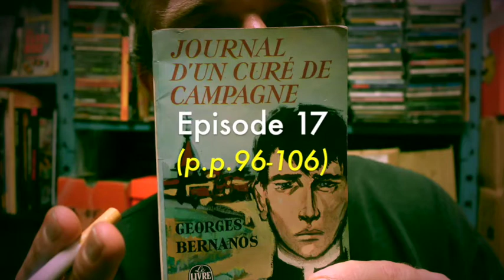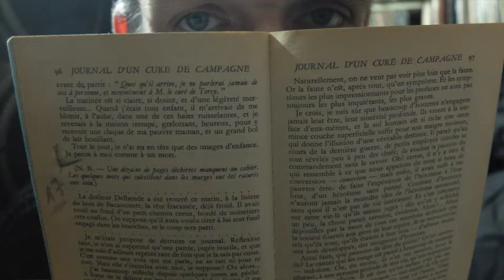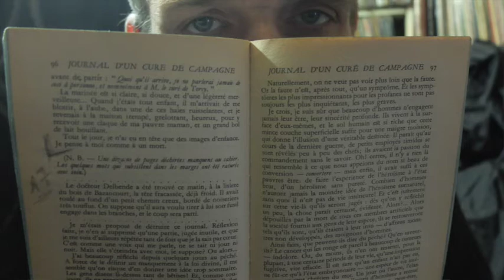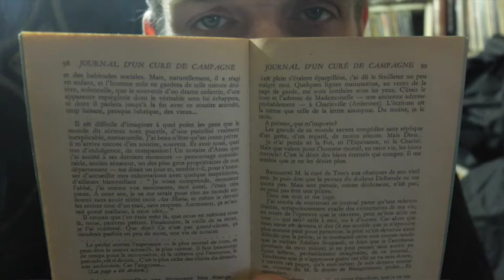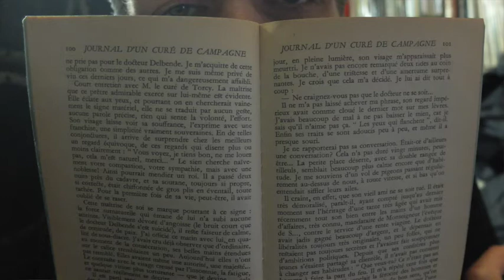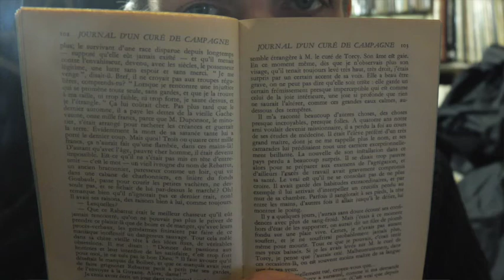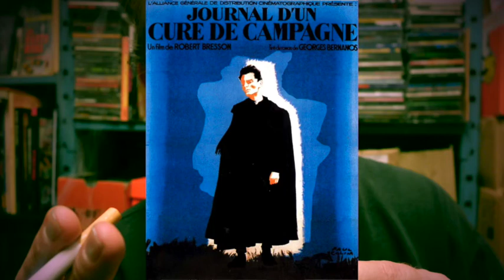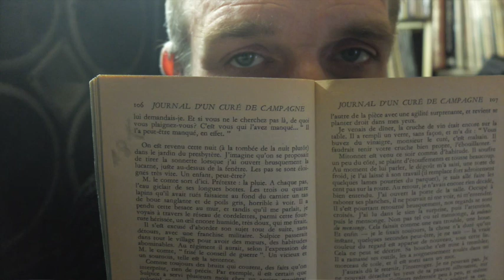Journal d'un curé de campagne (#17) Georges Bernanos (lecture Grégory Protche)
Paru en 1936.
Adapté au cinéma par Robert Bresson en 1951.